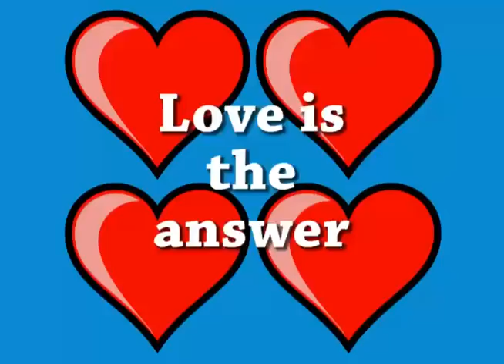Love~Destiny~What do you see ???